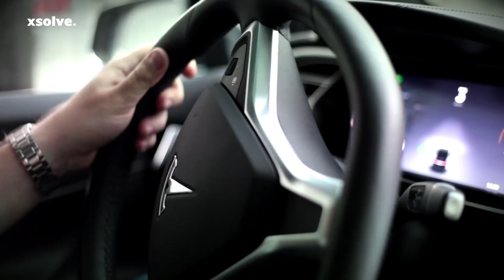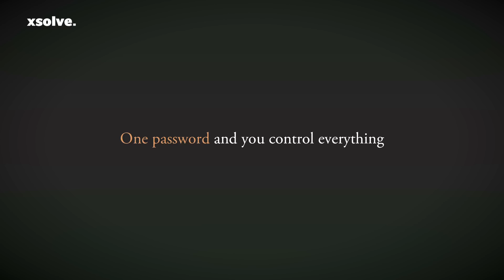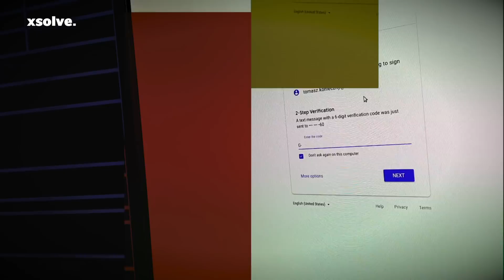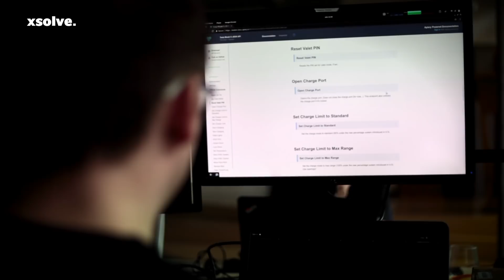Tesla App - Insecure by design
Tesla has become synonymous for a new trend in the automotive industry. However, the security of Tesla software is far below modern standards. We know how to change that and make Tesla app more secure ➡️